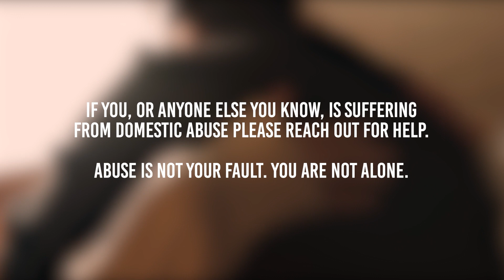TW ⚠️ He pinned me down and bit my face - Lejla Please Tell My Story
LPTMS CIC is committed to providing a service that enables our community to recover from domestic abuse.

We have created a therapy and recovery programme, but we need YOUR help to raise £30,000 for the scheme start up.

Please scan the code in the video or use the link below to donate to the LPTMS therapy and recovery programme:

Director: Lejla Dauti
Producer: Lejla Dauti
1st cam: Gavin.SF
2nd cam: Andre H Modeste
Production Producer: Eva Hernandez
Production Assistant: Natalie Tari
Lighting: D-Lux Rentals
Sound: Sam Thomas
Studio: Haya Studios

If you, or anyone else you know, is suffering from Domestic Abuse please contact the charities below: